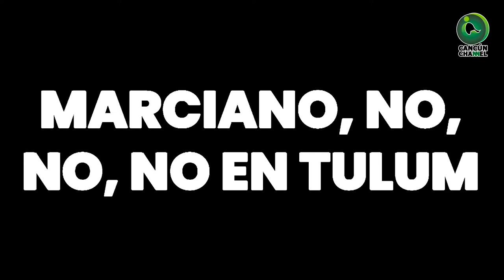LE DICEN CANDIDATO DEL NIÑO VERDE, MARCIANO DZUL CAAMAL: ¡¡¡NO, NO, NO EN TULUM!!!